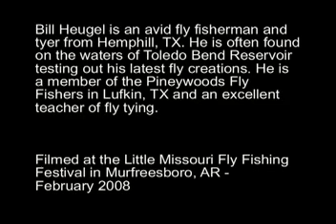Tying the Heugel Rabbit Fly - Part 2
Bill Heugel demonstrates tying his Rabbit Fly, a great fly for bass.

Filmed at the 2008 Little Missouri Fly Fishing Festival in Murfreesboro, Arkansas.